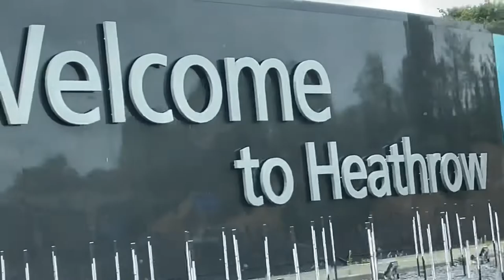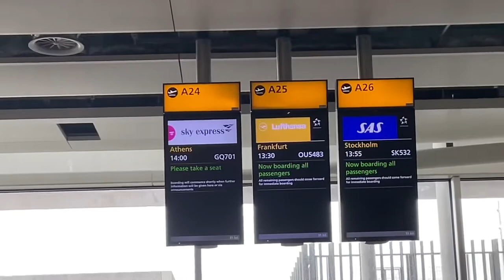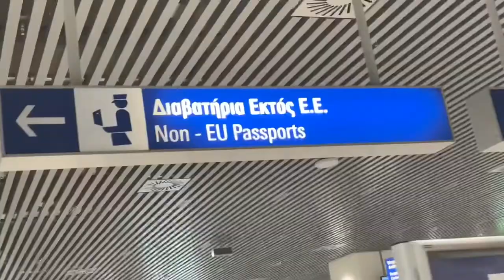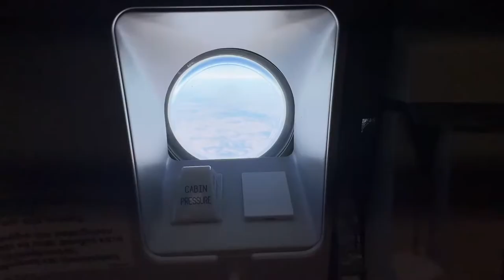Holiday 2022 Vlog Day 1!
This is the first of 5 vlogs of my holiday in Greece this episode is about taking a plane from London to Athens!

—Andrew Applepie